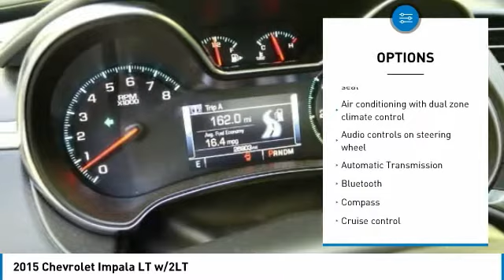2015 Chevrolet Impala Cortlandt Manor NY R0518V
Looking for the right ? Today could be your lucky day. this 2015 Chevrolet Impala could be yours.